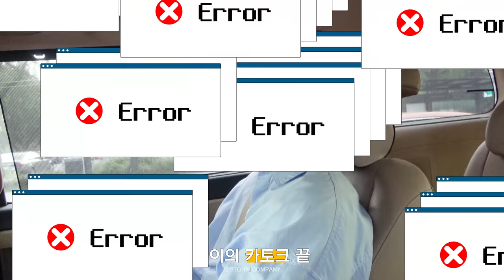[김성철] 송중기 배우 팬미팅 가는 길🚗 | 수다철이 옆에 앉아 조잘조잘 쉬지않고 말하는 영상.mp4